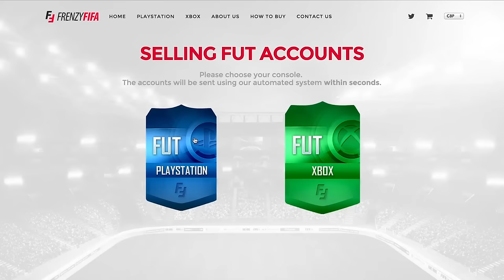MY SECRET CLUB TOUR - FIFA 15